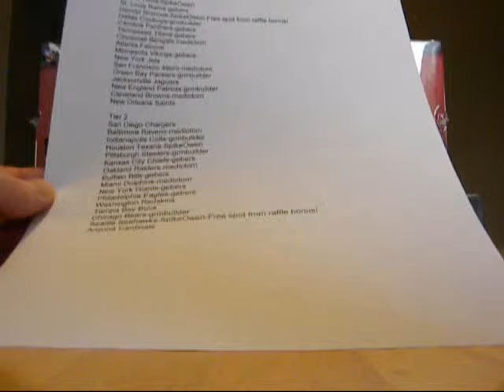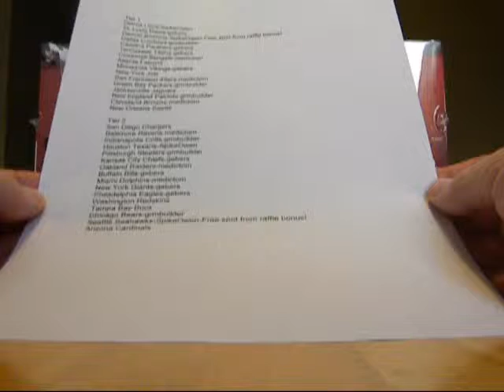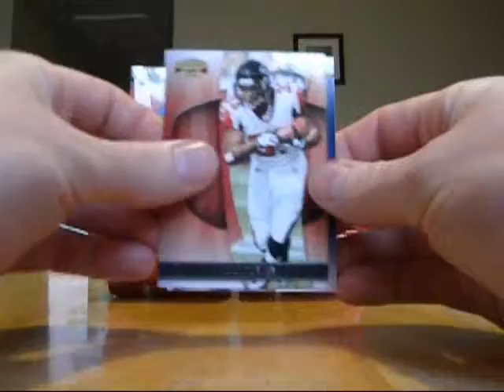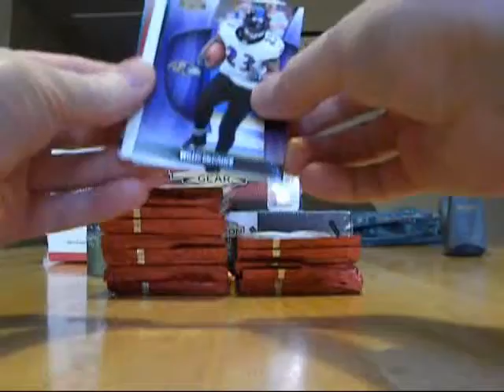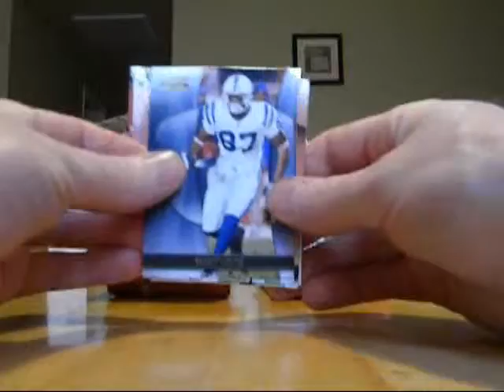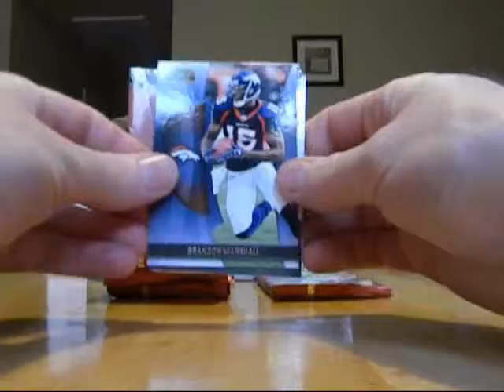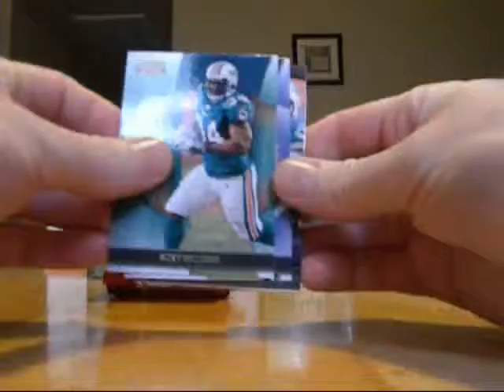Vid#1 3-box GG 2/4/12